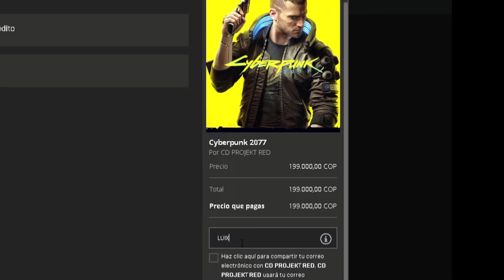EL ARMA DEFINITIVA | STRAY | CAP 7